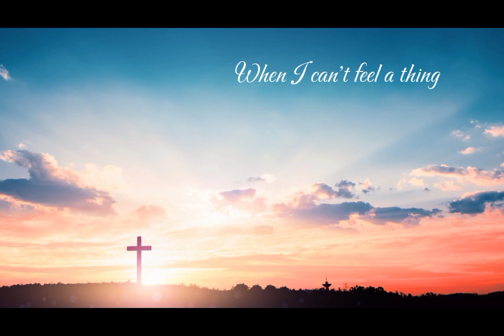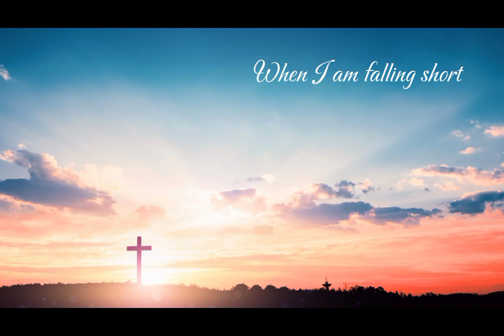Nightcore - You Say by Lauren Daigle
Song: You Say

WARNING ⚠️: JESUS CHRIST IS COMING BACK!